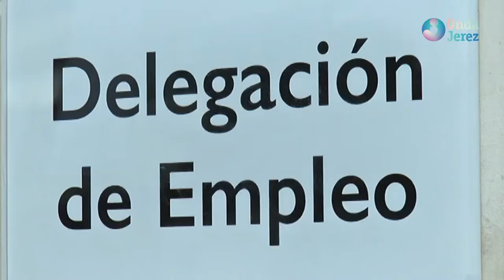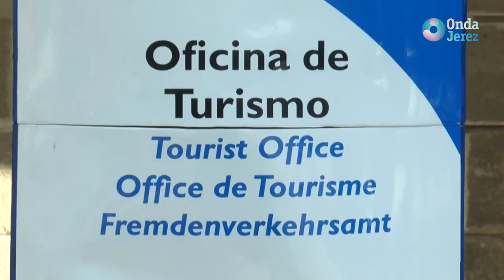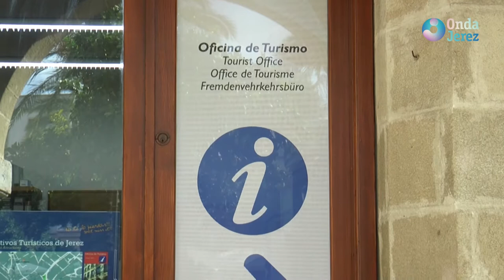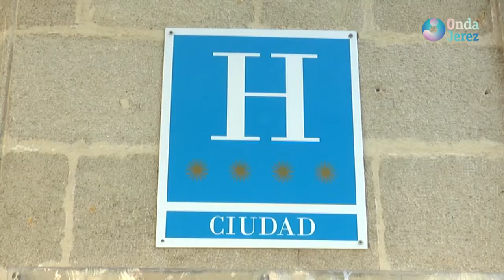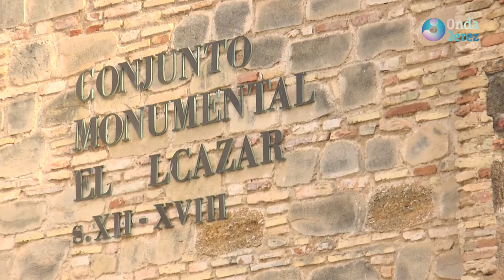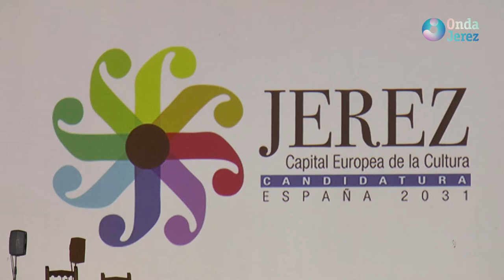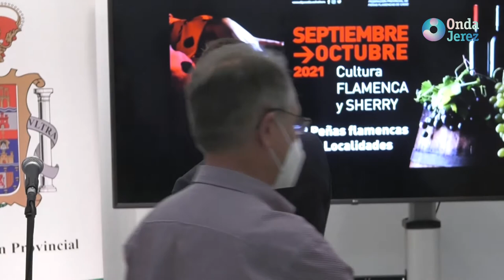INFORMATIVO VIERNES 27 08 2021